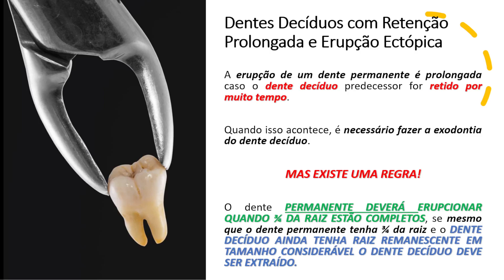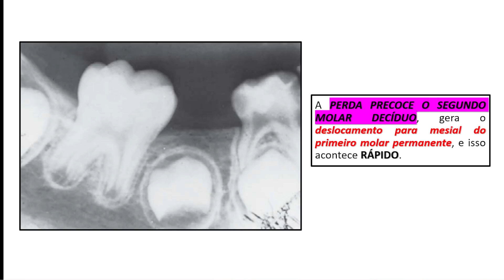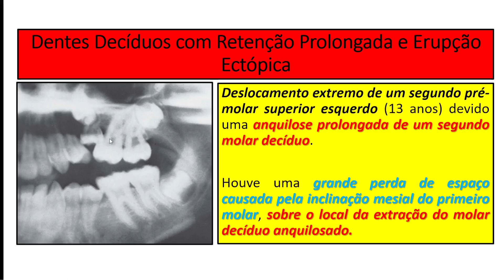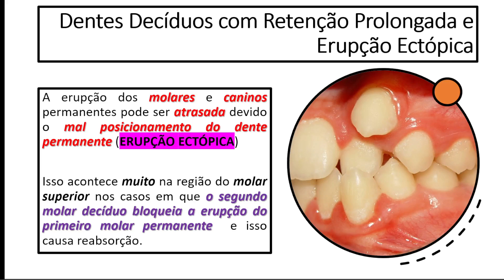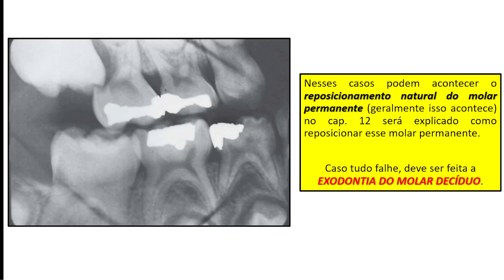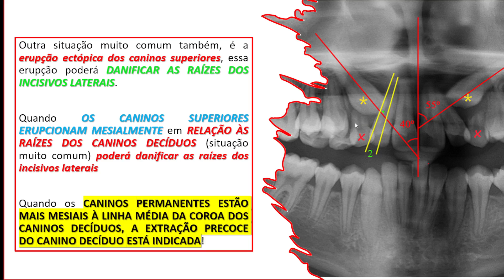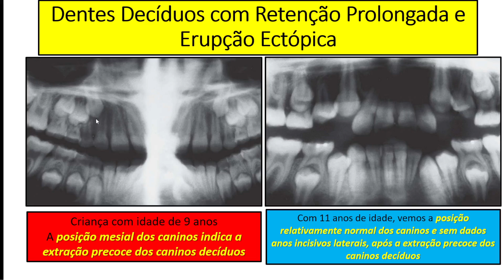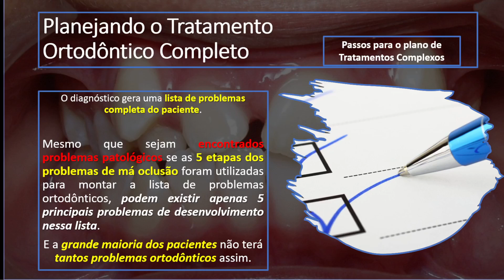Qual é o momento correto para fazer a exodontia do dente decíduo - aula 66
OdontoFLIX dos livros INTEIROS... Atualização diária!

Referência dessa aula: Ortodontia Contemporânea 3º Ed. Proffit. Capítulo 7.

Você sabe qual é o momento correto para remover um dente, tecido ou um dente de leite? Quando devo extrair um dente de leite considerando a raiz do permanente e a reabsorção do dente de leite? É isso que vamos aprender. Dentes descidos podem apresentar retenção prolongada, enquanto dentes permanentes podem ter erupção ectópica.

Quando a erupção de um dente permanente demora, pode ser porque o dente descido permaneceu no osso por muito tempo. Nesses casos, é necessário realizar a exodontia do dente descido. Para que o dente permanente rompa na cavidade oral, ele deve ter 3/4 da raiz formada. Sem essa formação, o dente não erupcionará com a velocidade adequada. Se o dente permanente tiver 3/4 da raiz formada e o dente descido ainda apresentar raiz considerável, é hora de remover o dente descido. Isso é comum em casos de deslocamento do dente permanente em relação ao sentido normal de erupção, o que pode atrasar sua oclusão.

A velocidade de reabsorção dos dentes descidos varia entre crianças. Alguns pacientes precisam ter quase todos os dentes descidos removidos no consultório devido à dificuldade na reabsorção das raízes. Entretanto, a remoção precoce de um dente descido pode gerar uma camada de osso e tecido sobre o dente permanente, atrasando sua erupção. Nesse caso, os pais podem ficar preocupados, mas é importante tranquilizá-los, pois isso não impede a erupção, apenas atrasa.

Se ocorrer a perda precoce do segundo molar descido, o primeiro molar permanente pode mesializar, fechando o espaço necessário para os dentes posteriores. É fundamental utilizar mantenedores de espaço, como banda alça, para evitar problemas futuros. A mesialização também pode ocorrer com a perda precoce do primeiro molar descido, comprometendo a erupção dos pré-molares.

Problemas de espaço no arco dentário, como a mesialização do primeiro molar permanente, podem levar à necessidade de destalização. Se o segundo molar descido permanecer retido por muito tempo, isso pode causar inclinação mesial do primeiro molar, prejudicando a erupção do pré-molar permanente. Nesses casos, é necessário intervir para recuperar o espaço.

Outro ponto crítico é a erupção ectópica dos caninos superiores, especialmente quando a coroa do canino permanente ultrapassa a linha média da coroa dos dentes descidos. Isso pode causar reabsorção radicular dos incisivos laterais. A remoção precoce do canino descido pode evitar esses problemas, prevenindo impactos no palato e danos às raízes.

Finalizando, o momento correto para remover dentes descidos depende do desenvolvimento das raízes dos permanentes e do planejamento adequado para manter o espaço no arco dentário. Essa decisão evita futuros tratamentos ortodônticos complexos.